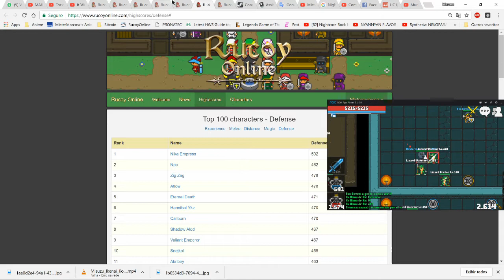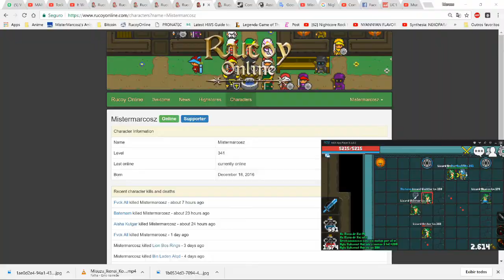Skill Defesa 462 e Rank 12!!!! que venha o top 10!!!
Site Do Rucoy Online Oficial